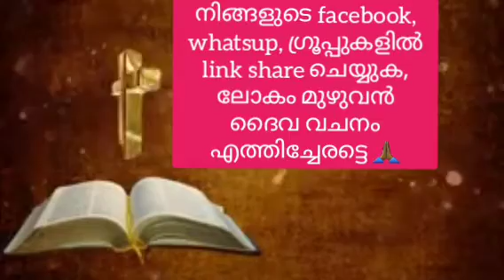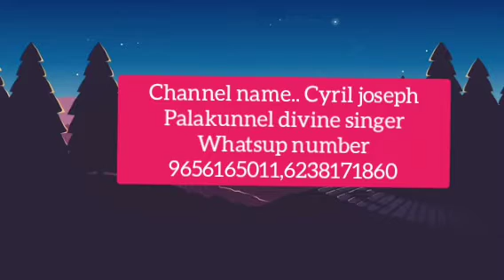വിശുദ്ധ ലുക്കായുടെ സുവിശേഷം -9, കേൾക്കുക 🙏🏾👍